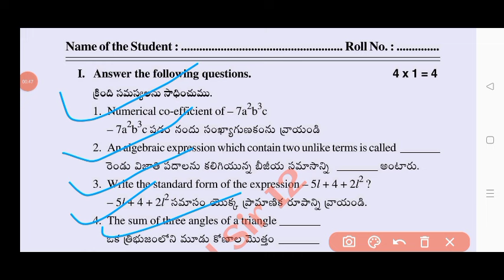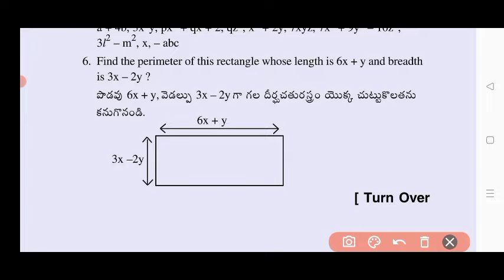💯Ap 7th class maths Fa4 real question paper 2024|7th class fa4 maths question paper 2024 and answers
💯Ap 7th class maths Fa4 real question paper and answers|7th class fa4 maths question paper 2024

7th class fa4 maths question paper 2024 latest
7th class fa4 exam maths real paper 2023-24 Ap
7th class maths fa4 question paper 2024
7th class fa4 maths question paper 2023-24
7th class maths question paper for fa-4 exams
7th class maths question paper for fa-4 exams
7th class fa4 maths question papers 2024 latest,